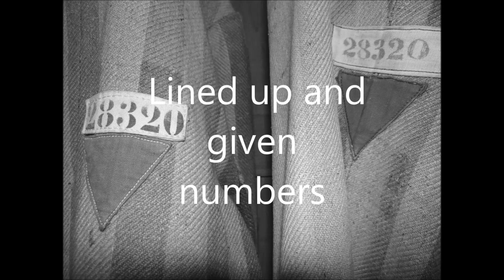The Cage SmarthP4